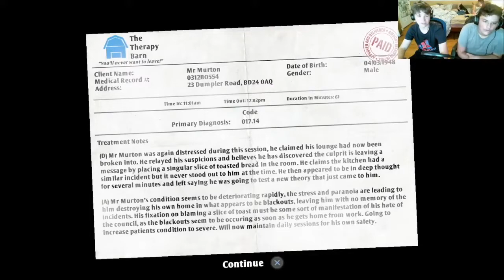I Am Bread: Ep 6 - Vin&Finn